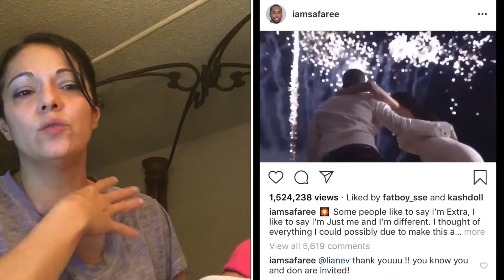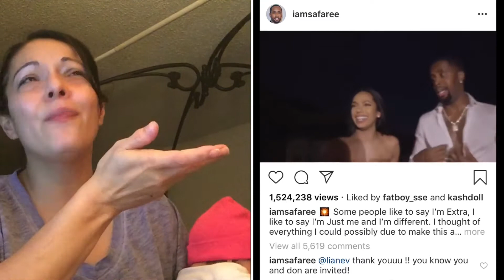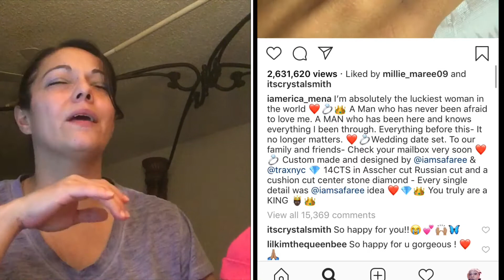LHH Safaree and Erica Mena get engaged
For Great Deals on Home Décor, Toys, Video props, Household items & More Shop Hollar!